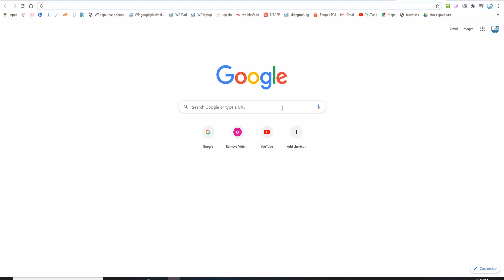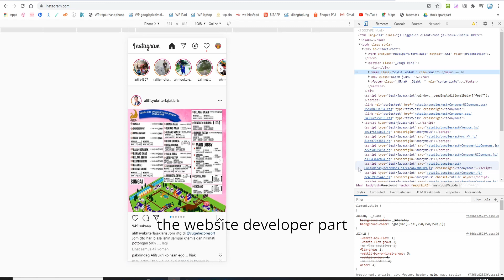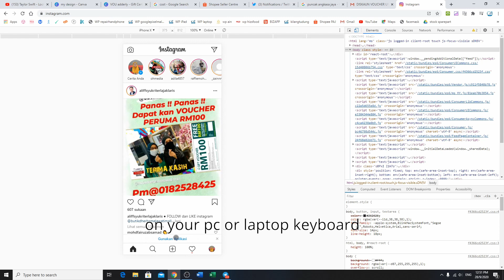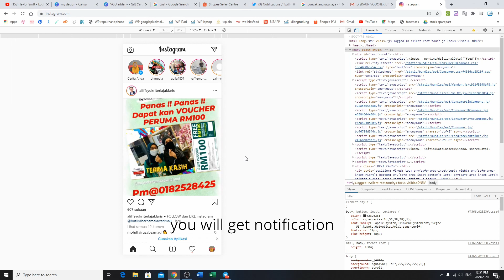How to post on instagram from any computer